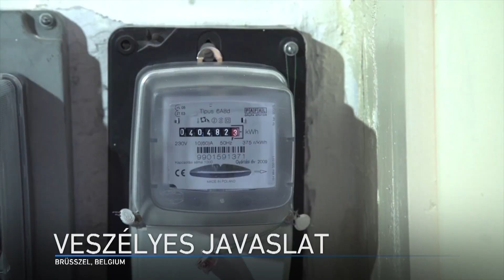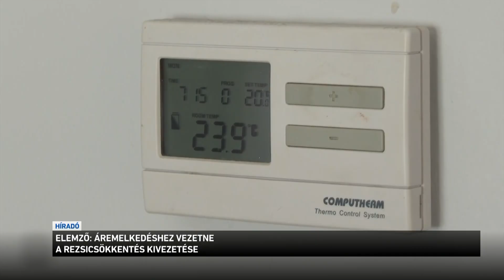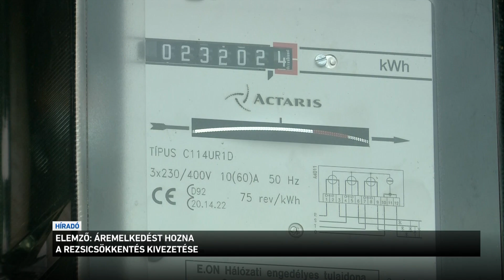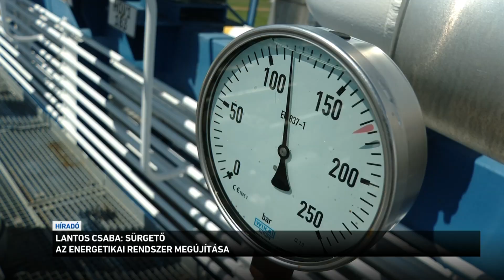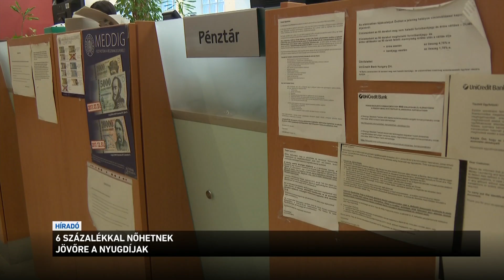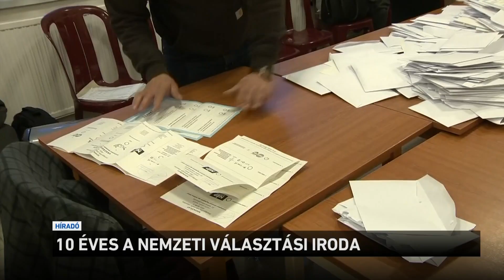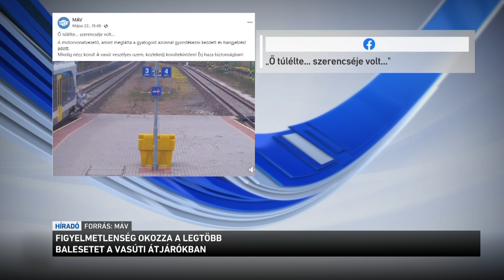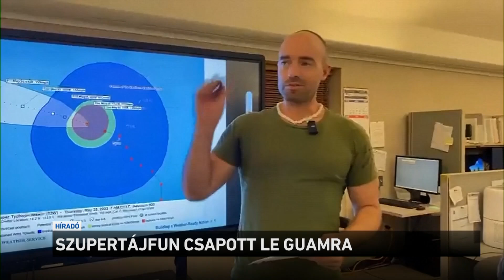Híradó 2023.05.25. 12:00